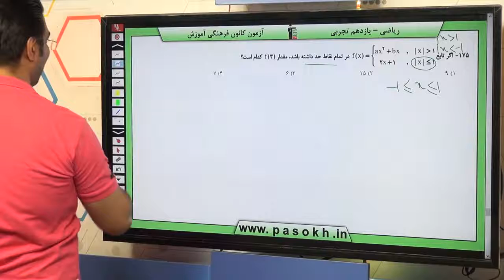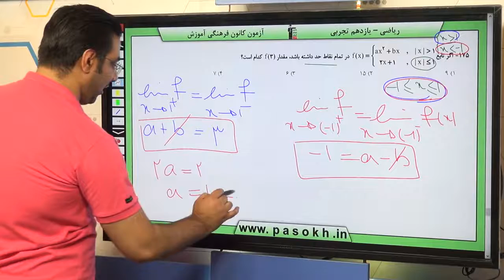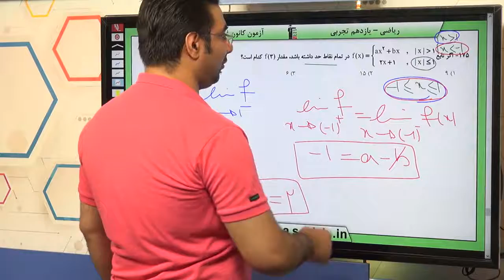پایه يازدهم تجربي رياضي2 حد و پيوستگي فرايندهاي حدي سوال 175